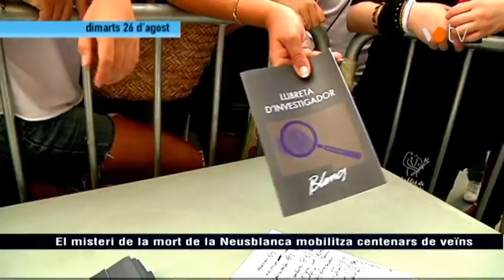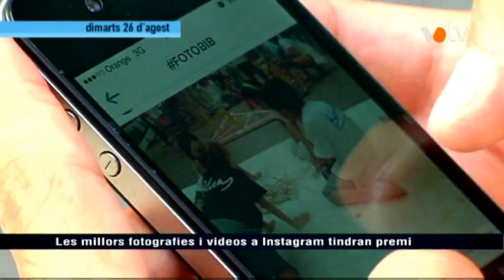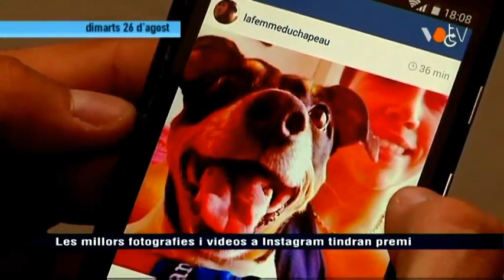VOTV - Infofesta - Festa Major Blancs i Blaus 2014 - Granollers (1/3)